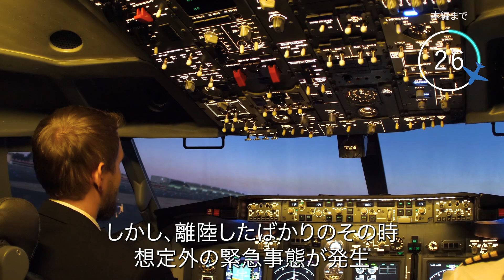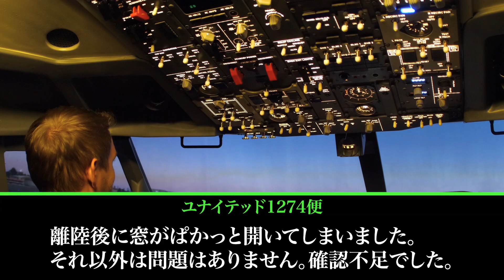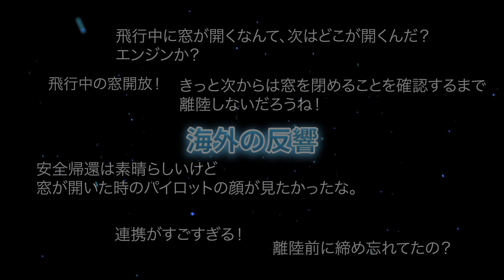【航空無線】飛行中にコックピットの窓が開き緊急帰還！【緊急事態/日本語字幕】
飛行中にコックピットの窓が開いてしまうという、予測不能な緊急事態に遭遇したユナイテッド航空の機体。この動画では、ブラッドレー国際空港からワシントンダレス空港へのフライト中に突如発生した緊急事態と、その対応について詳しく見ていきます。一瞬で緊張が走る状況下でも、パイロットと管制官はどのように連携を取り、事態を収束させることができたのでししょうか。

できる限り自然な日本語はもちろん、伝わりやすさを重視していますので意訳の部分が多少なりともあります。

Sound:Airtlist
googlemap,googlEarth
Insert Video: pixabay,motionelement,midjourney